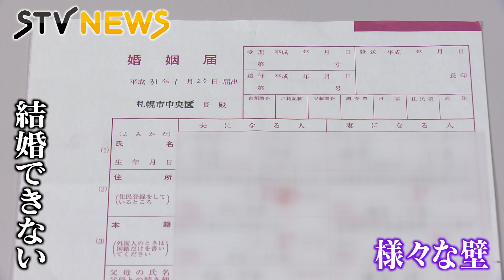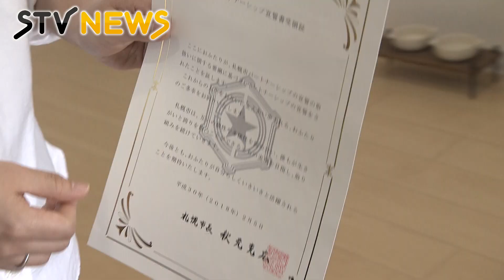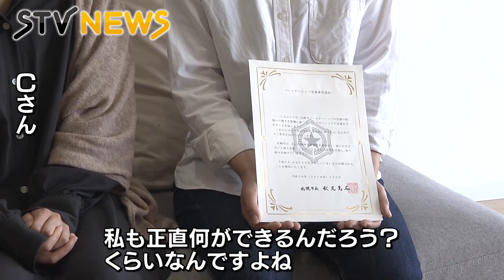【どさんこワイド１７９特集】みらいにつなぐ 同性婚カップルの現実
日本では、１１人に１人いるといわれています。同性カップルなどの性的少数者・ＬＧＢＴの割合です。多様な社会の実現を目指すシリーズ・未来につなぐ「ＳＤＧｓ」。法的には結婚が認められていない同性カップルの現実です。（2021年4月29日放送）